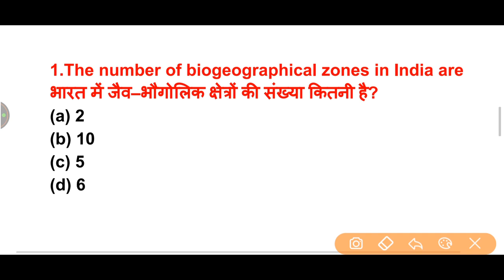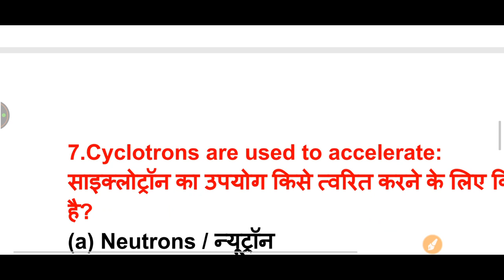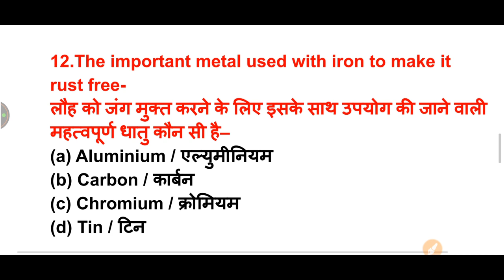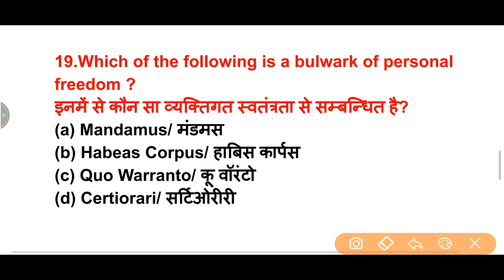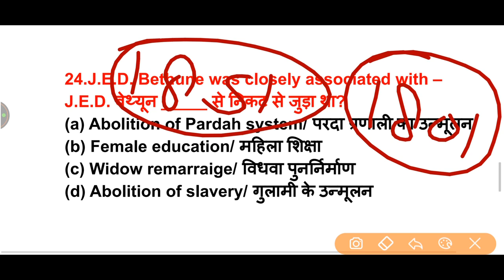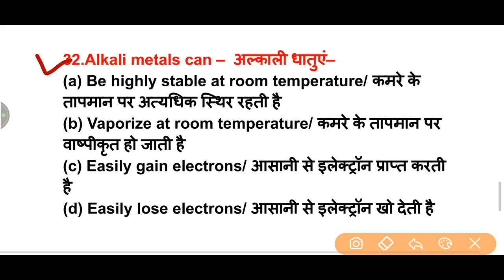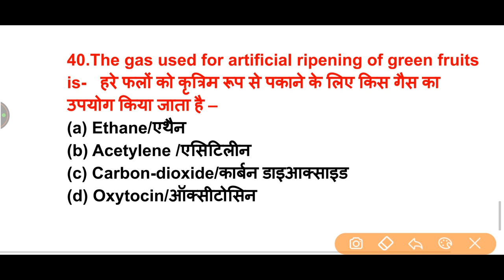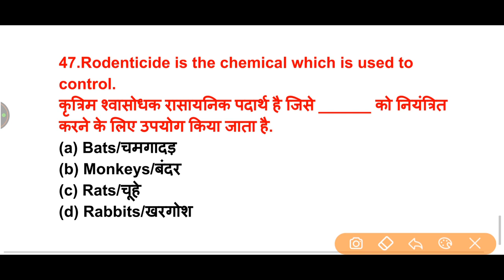1:00 PM ||SSC CGL CHS || GK TEST SERIES -11 || GK by Anupam sir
For_pdf_join_telegram- gostudy11

sabhi baccho se request hai ki channel ki suruaat huyi hai to sabhi bacche channel ka support karenge aisi main asha karta hun...anupam sir

TEST SERIES CLASS.        -  1:00 PM
Rivision Class Everyday - 2:00 PM

1:00 PM || spacial topic GK

2:00 PM Rivision class by Anupam sir